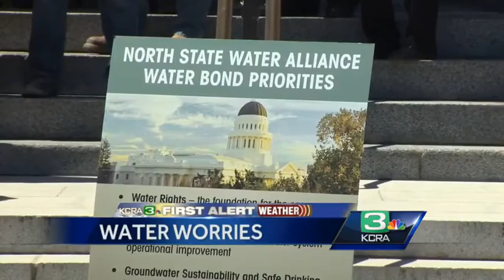Sacramento falls short of water conservation goal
The City of Sacramento has fallen short of its 20% conservation goal and seems to be in violation of its own water conservation edict.